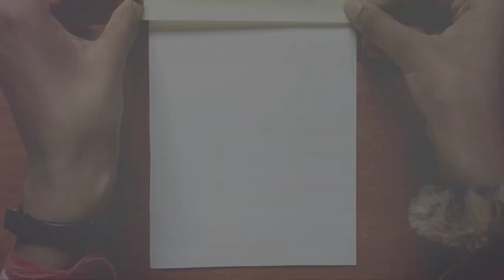Beautiful Night Scenery 🌉 || Poster Colour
Hello Friends...
In this painting I have choose to paint a night scenery in the calmness of the nature. This riverside landscape makes me feel very relaxing and happy whenever I see it. I hope you will enjoy it too and will try to do yourselves.

Acrylic Colors :-

227 White
202 Black

Brushes :-
Flat brush - 8
Round brushe - 1, 4, 5

scenery photo
big scenery drawing
nature drawing painting
hard scenery drawing
night Scenery drawing
night scenery
night Drawing
night sky drawing
night changes
night scene
night scenery
how to draw night scenery
peaceful place
mouriaart
mouria vibes
easy scenery drawing
scenery drawing
Drawing easy scenery with oil pastel